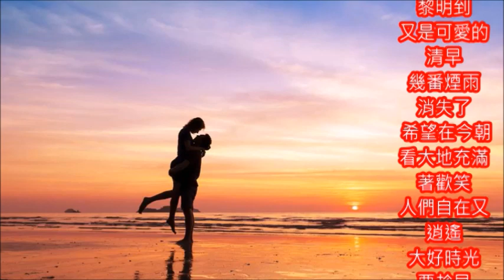江蕾好歌 歡笑 朱慧珍合唱版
江蕾的歌柔軟動聽...